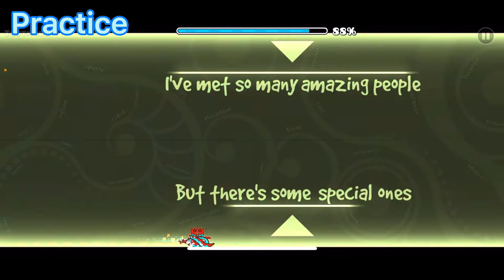Sedulous (Hard Demon) by Samifying. Geometry Dash Highlights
Completion at 4:29

This level is one of the best levels ever. It does have some inconsistencies though, but they are not that bad.